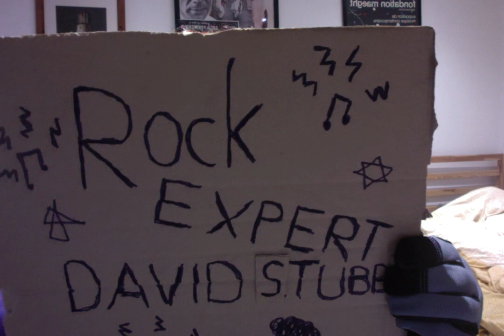Rock Expert David Stubbs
As heard on the world famous Chart Music podcast. Bringing you a hellblazing mix of hard Rock - and hard FACTS.